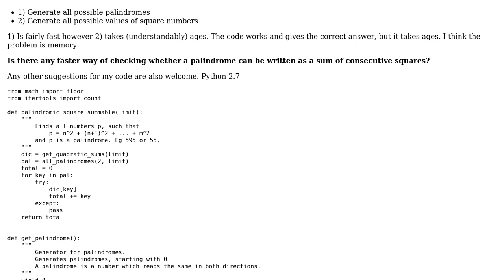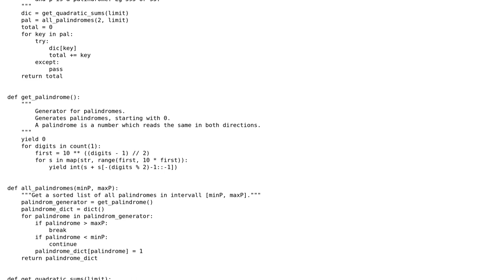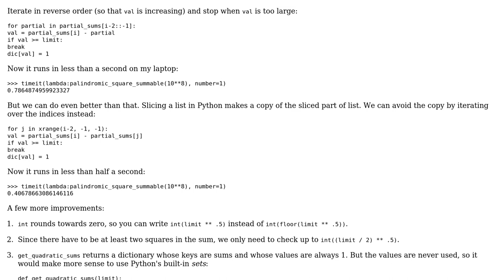Palindromes that are sum of consecutive squares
With thanks & praise to God, and with thanks to the many people who have made this project possible! | Content (except music & images) licensed under CC BY-SA | Music | Images & others | With thanks to user N3buchadnezzar user Gareth Rees and the Stack Exchange Network Trademarks are property of their respective owners. You are responsible for your own actions.